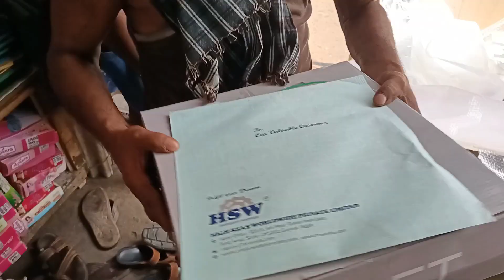sonthavallu మనకి కావాల్సింది isthe ఆ happiness EAవేరు|| నా kala నెరవేరింది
surprise latestmachine sonthavallu మనకి కావాల్సింది isthe ఆ happiness EA వేరు|| నా kala నెరవేరింది|| na వ్యాపారం పెంచడానికి ముందు అడుగు